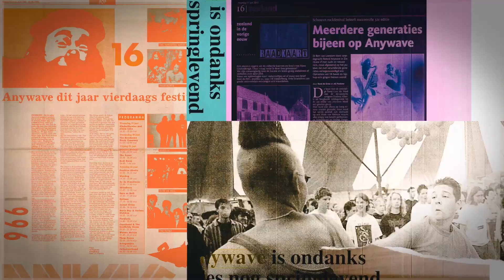Trailer Anywave 40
In 1981 nemen op Schouwen-Duiveland onder andere Lupo Mulder  en muzikanten van de Kort Dag Band het initiatief om een muziek festival te organiseren. De bandjes die worden geprogrammeerd zijn nogal divers, van harde rock tot meer geestelijk georiënteerde muziek. Voor het festival wordt door de oprichters de naam Anywave bedacht.

Anywave is het langst bestaande festival op Schouwen-Duiveland. In Zeeland deelt Anywave die plek met Klomppop. De eerste keer dat het georganiseerd is was juni 1981.
Het lijkt na 39 afleveringen goed eens stil te staan bij het ontstaan van het festival.  Hoe kwam de naam tot stand, waarom dit initiatief, hoe is het precies begonnen, welke keuzen zijn er gemaakt, welke bands hebben er gespeeld, wat voor invloed heeft het festival op de muziek scene van S-D gehad.